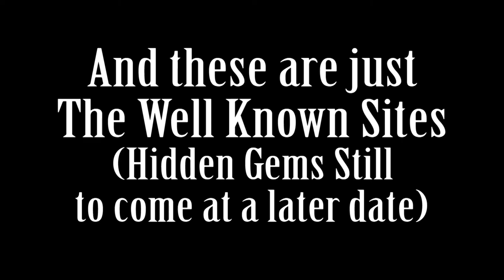Historic Caithness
A video of some of the beter known archaeological locations around Caithness.